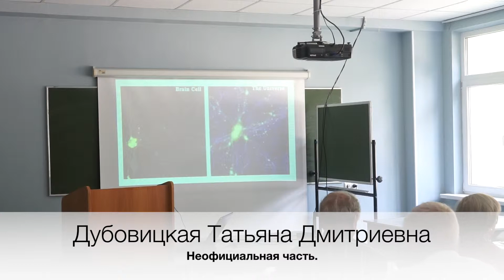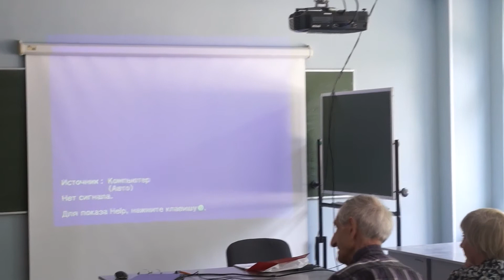Психодиагностика Часть 2-я, не официальная Дубовицкая Т.Д. СГУ Сочи 2018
Дубовицкая Т.Д.
Психологическая диагностика в образовательном процессе

V международная научно-практическая конференция
ЧЕЛОВЕК, ИСКУССТВО, ВСЕЛЕННАЯ
Сочи, 15-23 сентября 2018

ЦЕНТР РАЗВИТИЯ ЧЕЛОВЕКА (МОСКВА)
СОЧИНСКИЙ ГОСУДАРСТВЕННЫЙ УНИВЕРСИТЕТ (СОЧИ)
INTERNATIONAL INSTITUTE OF DIFFERENTIAL PSYCHOLOGY (BERLIN)
ИНСТИТУТ ПСИХОЛОГИИ РОССИЙСКОЙ АКАДЕМИИ НАУК.
МОСКОВСКИЙ ГОСУДАРСТВЕННЫЙ УНИВЕРСИТЕТ
АССОЦИАЦИЯ ВРАЧЕЙ И ПСИХОЛОГОВ. МЕЖДУНАРОДНЫЙ ЦЕНТР ИССЛЕДОВАНИЯ ЛИЧНОСТИ
ИНСТИТУТ ПСИХОЛОГИИ ИМ. Л.С. ВЫГОТСКОГО